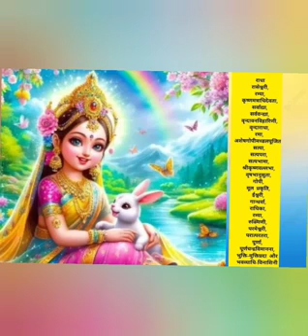শ্রী কৃষ্ণের নাম গান হরেকৃষ্ণ হরেকৃষ্ণ কৃষ্ণ কৃষ্ণ হরে হরে হরে রাম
শ্রী কৃষ্ণের নাম হরেকৃষ্ণ হরেকৃষ্ণ কৃষ্ণ কৃষ্ণ হরে হরে shortvideos video